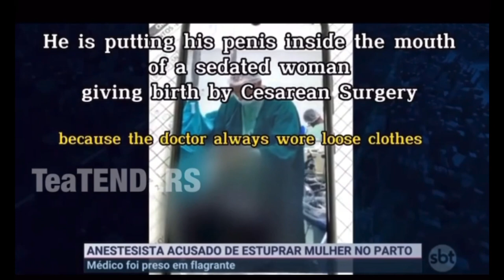Pregnant Woman Violated During C-Section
Pregnant woman violates during C-section. Dr.  Violates patient during C-section